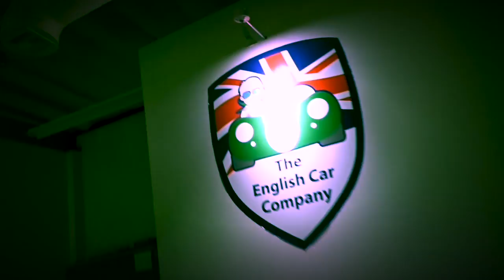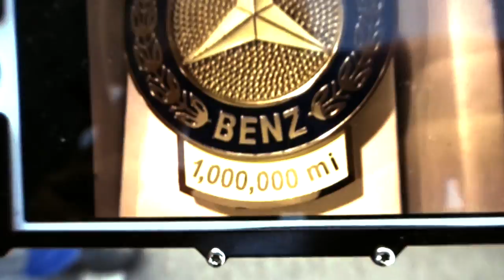1100hp JAGUAR DRIVE TO EARLY RODDERS LA CANADA - FIREBALL MALIBU VLOG 711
1100hp JAGUAR DRIVE TO EARLY RODDERS LA CANADA - FIREBALL MALIBU VLOG 711 - Fireball heads to The English Car Company to grab 2 Jaguar Supercars with Michael Axon (SVR & XKR-S) to take to the Early Rodders La Canada Car Show.

Early Rodders La Canada Car Show